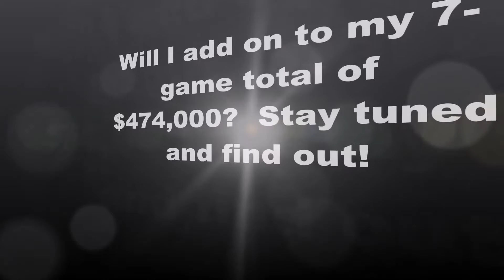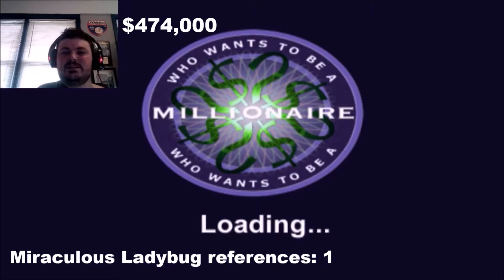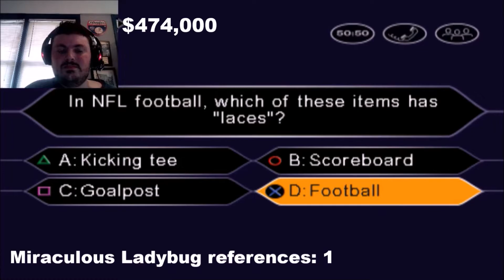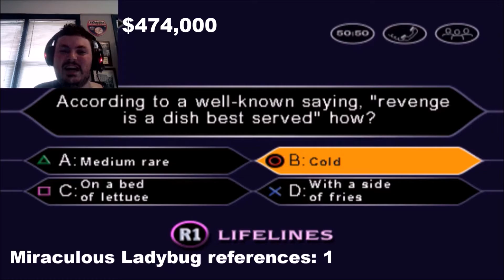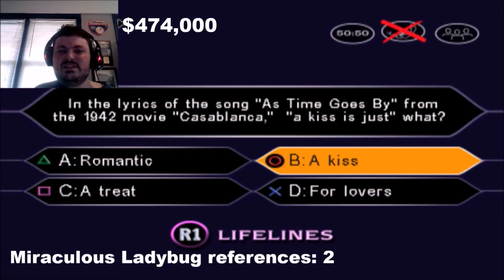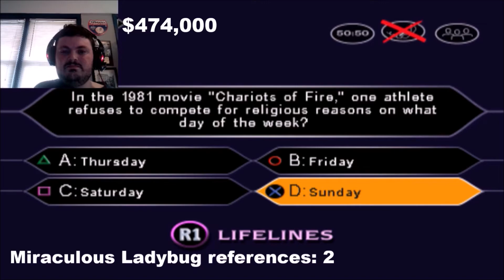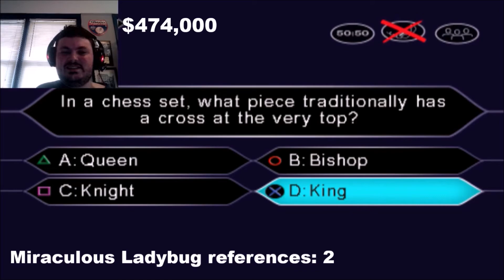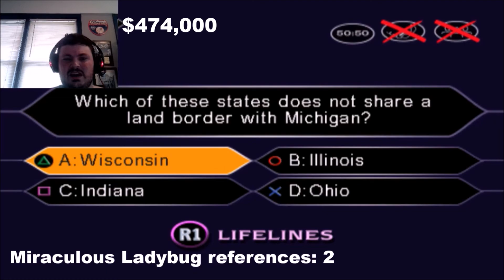WWTBAM3 (PS1) Game 8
My gear:
► Regular camera (it's an action cam, but the files show in full resolution on PC)